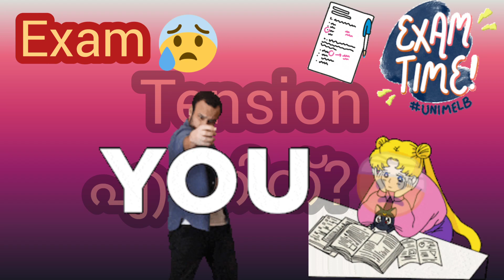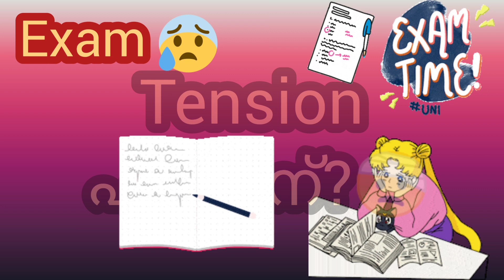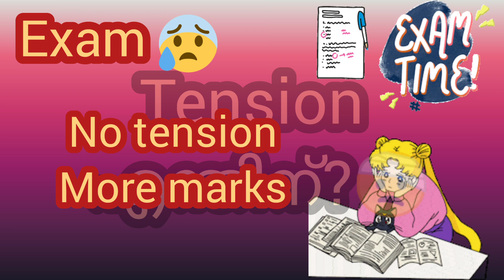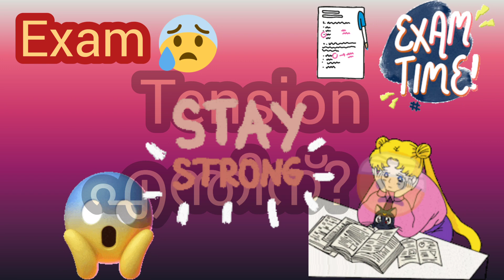How to reduce exam tension in malayalam and how to get more marks in less time?for malayalam medium